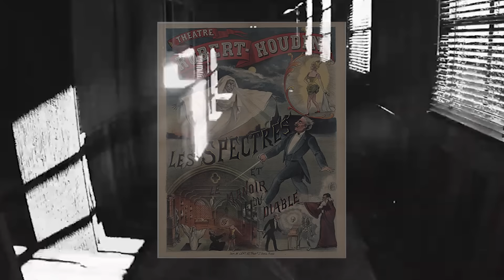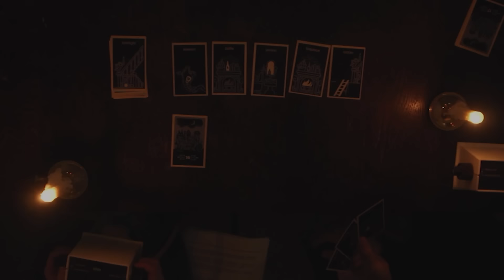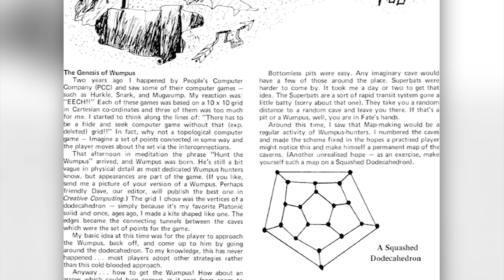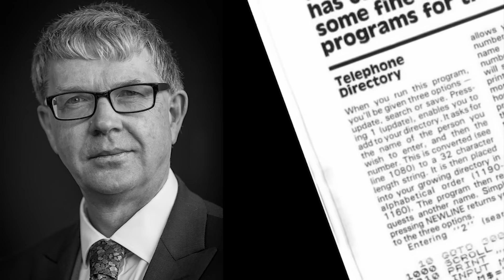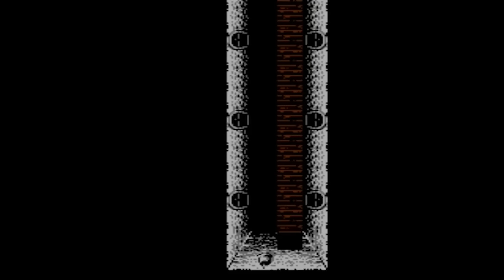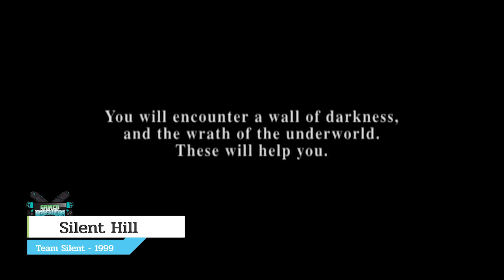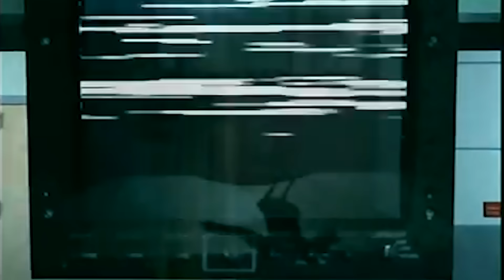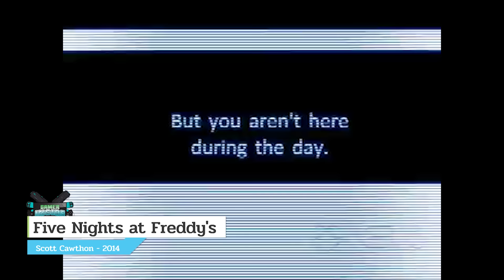เลือดนองสยองขวัญ จุดกำเนิดเกม Horror | Game Origin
กลัวไหม กับตัวประหลาด กลัวไหม กับการถูกไล่ล่า กลัวมั๊ยฌอนราของเกมประเภทนึง ซึ่งหลายคนรู้จัก แต่บางครั้งก็ไม่อยากเล่น จนหลายคนรู้สึกเสียดาย ที่จะไม่ได้เล่น แต่มาถึง จุดที่จะลงมือกลับขอบายไม่เล่นเอาซะดื้อๆ เพราะมันน่ากลัวยังไงล่ะ แล้วก็เช่นเดียวกันกับความถามว่า เกมยากมันสนุกอย่างไร วันนี้ผมเลยอยากจะยัดเยียดความกระตุกขวัญ กระชากวิญญานให้ทุกคนได้ลิ้มลองและท่องไปกับประวัติกับฌอนร่านี้ไปด้วยกัน ยินดีต้อนรับเข้าสู่เกมเมอร์อินไซด์ และนี่คือ Game Origin - horror

00:00 Intro
01:33 วิดีโอน่ากลัวแรกของโลก
03:22 ทำไมถึงต้องกลัว
05:09 ทำไมคนถึงชอบสิ่งน่ากลัว
06:07 ใจความหลักของเกมสยอง
08:00 วิดีโอเกมสยองขวัญเกมแรก
09:12 Haunted House
12:35 จะเป็น horror อย่างไรให้น่ากลัวอย่างแท้จริง
17:23 เปิดม่านหนังผี เปิดกล่องเกมสยอง
18:35 hunt the wumpus
24:01 Shark JAWS
25:41 ปี80 - เกมสยอง/หนัง/แรงบรรดาลใจ
26:13 3D Monster Maze
30:39 Alien
33:41 The Texas Chainsaw Massacre
34:29 Splatterhouse
37:25 Sweet Home
41:55 Uninvited
43:04 ผีห่าก้าวศูนย์ (90)
44:25 Alone in the Dark
49:40 Resident Evil
50:23 Parasite Eve
51:18 Silent Hill
52:55 Corpse Party
53:32 Clock Tower
54:12 มรดกของ Millenium FEAR
55:05 F.E.A.R
01:00:43 BioShock
01:01:10 Left4Dead
01:01:48 World at War
01:02:43 S.T.A.L.K.E.R Call of Pripyat
01:03:33 Alien Isolation
01:04:08 อินดี้มีเลือด
01:04:55 Ao Oni
01:05:35 Amnesia The Dark Decent
01:06:19 Slender The Eight Pages
01:07:16 Five Night at Freddy's
01:08:06 SCP Containment Breach
01:09:00 Cry of Fear
01:09:28 Outlast
01:10:18 Araya
01:10:48 Home Sweet Home
01:11:26 Phasmophobia
01:12:00 ONLY GAME can do this
01:12:32 Doki Doki Literature Club!
01:13:09 P.T.
01:20:06 Outtro